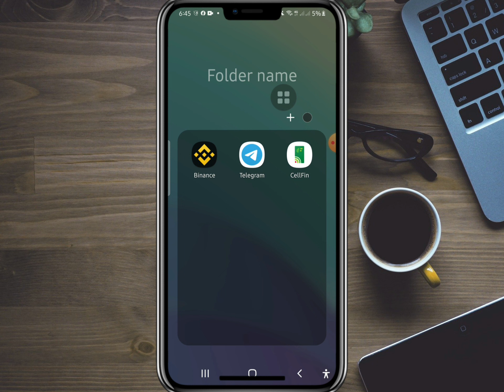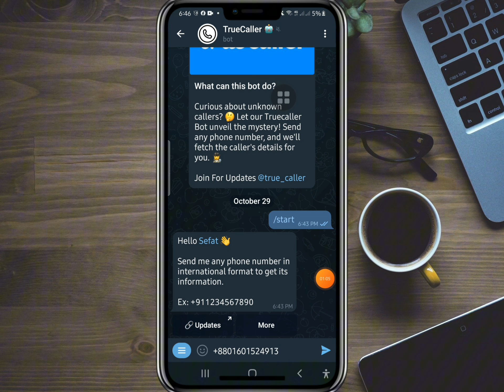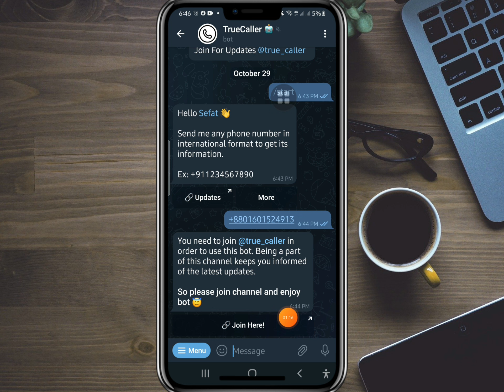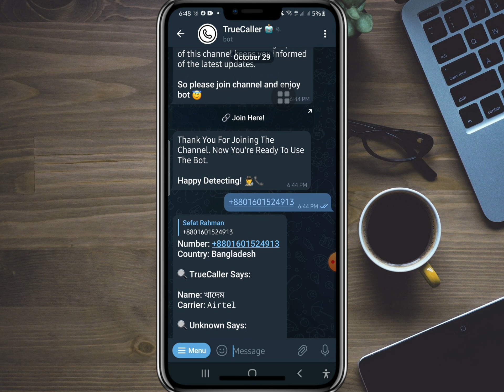অপরিচিত নাম্বার নাম পরিচয় বের করুন|how to show unknown number name|find unknown caller details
how to find unknown caller details in your mobile অপরিচিত নাম্বার নাম পরিচয় বের করুন
find unknown caller details